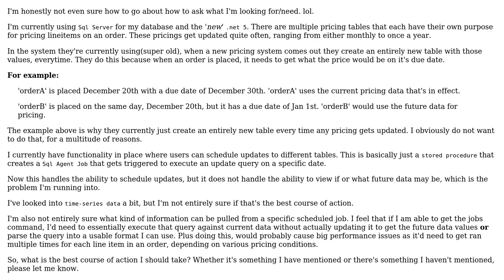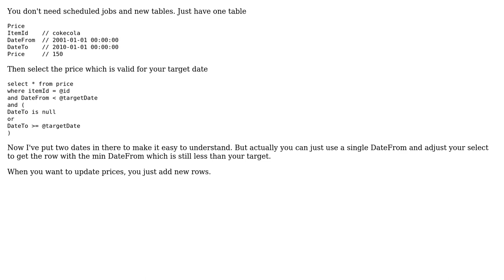Software Engineering: Finding/determining future data for pricing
With thanks & praise to God, and with thanks to the many people who have made this project possible! You are responsible for your own actions.